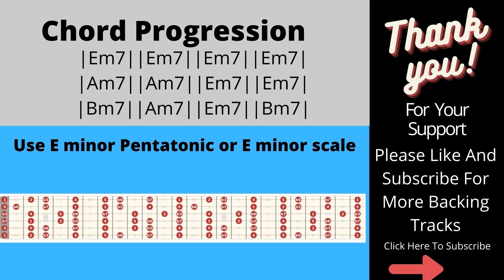Exciting Fast Funk Backing Track in Em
Exciting Fast Funk Backing Track in Em for solo or lead practice or improvisation.
This Backing Track is made for guitar, piano, synth, vocals etc.

Imagen de PIRO4D en Pixabay